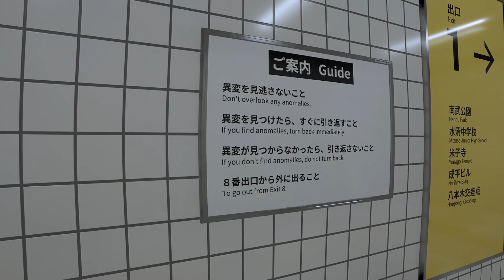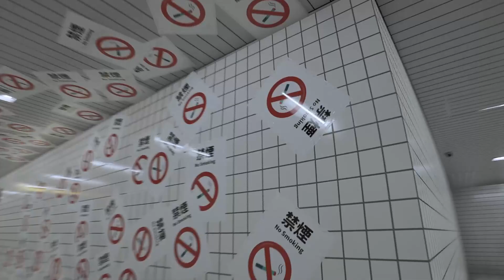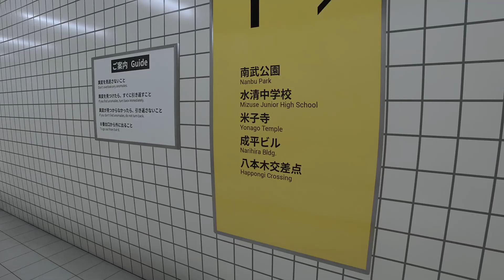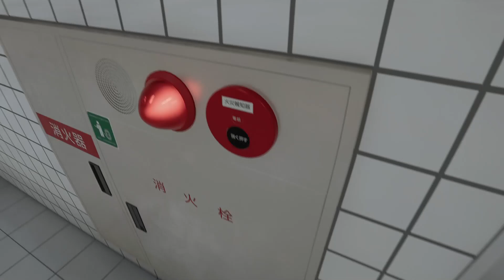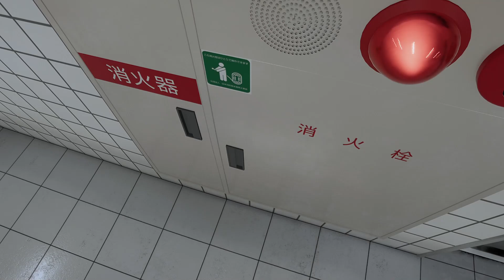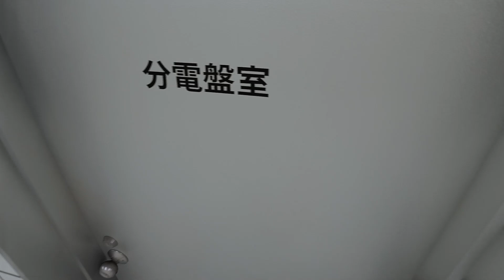I Am Stuck In This ENDLESS LOOP !! / Exit 8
The Exit 8 is a short walking simulator inspired by Japanese underground passageways, liminal spaces and back rooms. The game is only available in Japanese and English, but if you understand the above description of the anomaly, you can probably play it all the way through.